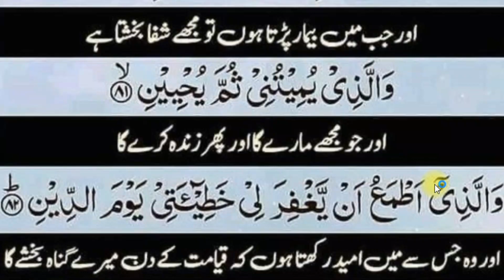Allah Kon Hy